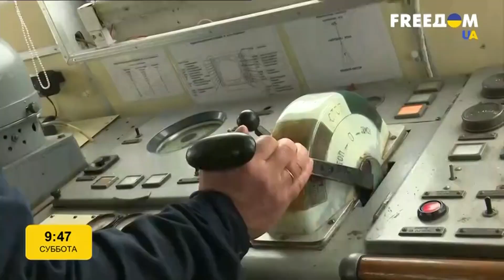Ворованное зерно из Украины все еще покупают: кому выгодно брать краденое продовольствие — Нейтер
Аналитик Центра исследований продовольствия и землепользования Киевской школы экономики Роман Нейтер рассказал о том, как обстоят дела с отправкой украинского зерна, поможет ли это избежать всемирного продовольственного кризиса и что может остановить Россию в её желании воровать украинскую продукцию.

Побач більше!